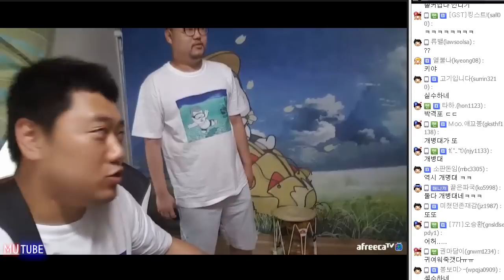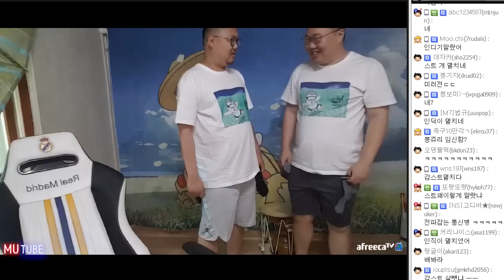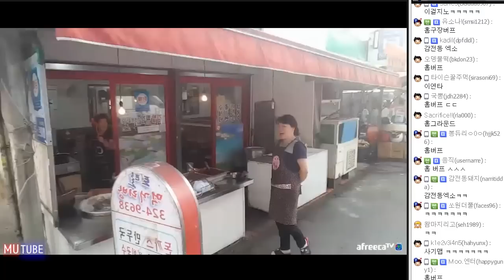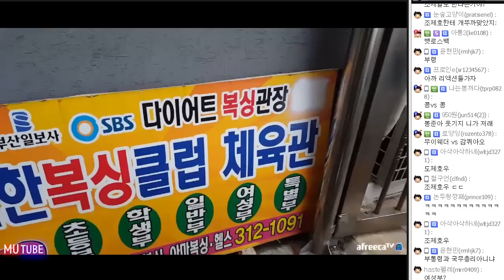봉준&감스트 돼지탈출 대작전★ 지옥의 거폭교육대 (17.06.07 #2) 거제폭격기